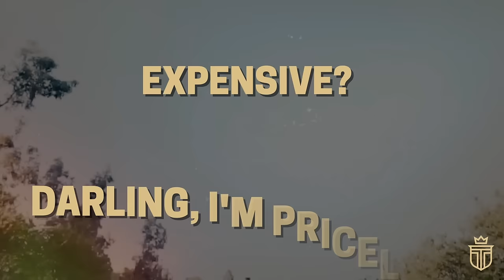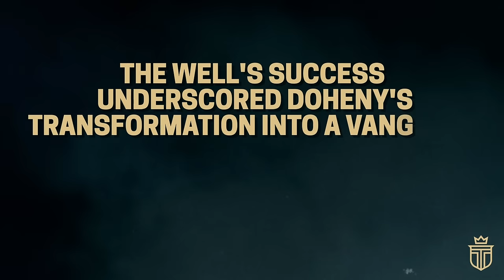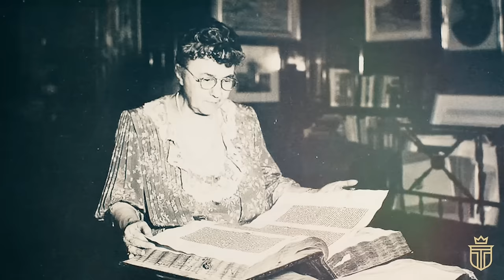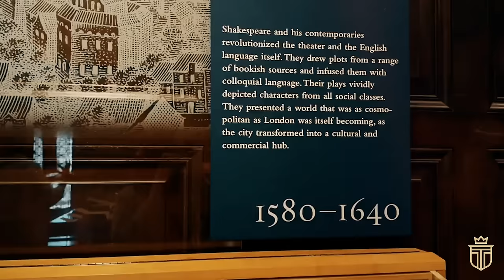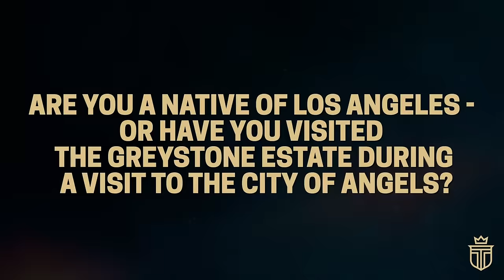The "Old Money" Family That Built Beverly Hills: The Doheny Dynasty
One step into the city of Beverly Hills - a city built by the "old money" family known as the Doheny dyasty - is where the essence of luxury is not just lived but breathed - and is often said to cast a spell of opulence that blankets the land.

TIMESTAMPS:
0:00 Introduction
1:27 Chapter 1: The Dominating Dohenys
6:30 Chapter 2: Immigrants To Innovators
10:18 Chapter 3: Going Global
14:51 Chapter 4: Doheny Descendants
18:50 Chapter 5: The Legacy of the Doheny Family

The Doheny family's journey from humble beginnings to becoming an emblem of "old money" in Beverly Hills is a compelling tale of ambition, architecture, and philanthropy.

Edward L. Doheny, who struck black gold in Los Angeles in 1892, transformed not only his own fate but also the landscape of Southern California.

His wealth, rivaled only by the likes of John D. Rockefeller at the time, enabled the Dohenys to commission architectural marvels such as the Greystone Mansion.

Designed by Gordon B. Kaufmann, this opulent estate symbolized the zenith of luxury and ambition, embodying the family's desire to cement their legacy within American society.

Edward's story began with modest roots, as the son of an Irish immigrant family.

His early years were marked by resilience and ambition, setting the stage for his monumental oil discovery that propelled Los Angeles into an industrial powerhouse.

This transformation was not just a testament to Edward's vision but also to the foundational values of perseverance that propelled the Dohenys from mere immigrants to pivotal innovators in the American narrative.

The narrative takes a global turn as Edward extends his ventures into Mexico, significantly impacting the oil industry in the early twentieth century.

However, his legacy was not without controversy, most notably his involvement in the Teapot Dome scandal, highlighting the complex nature of his influence that extended beyond the realms of business to shape political and social spheres as well.

The focus then shifts to the Doheny descendants, who, influenced by the family's wealth and philanthropic ethos, made substantial contributions to Los Angeles's cultural and educational landscape.

Through land donations and financial support, they played a crucial role in the development of academic and medical research facilities, underscoring their commitment to enriching the community that facilitated their ascent.

The enduring legacy of the Doheny family is perhaps best encapsulated by the iconic Greystone Mansion.

Now a cultural venue and public park, it serves as a testament to the family's historical significance and lasting impact on Beverly Hills and Los Angeles.

The Doheny name, immortalized through streets and buildings, remains a vivid reminder of their contribution to the city's development and the quintessential American tale of success and philanthropy.